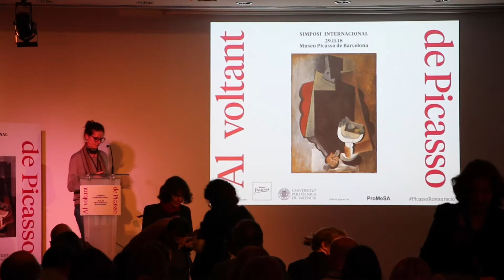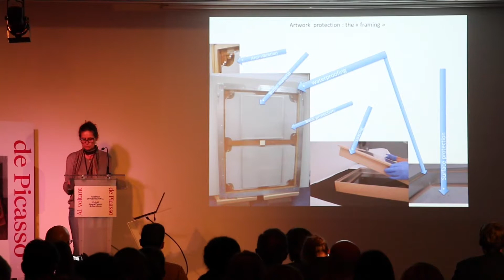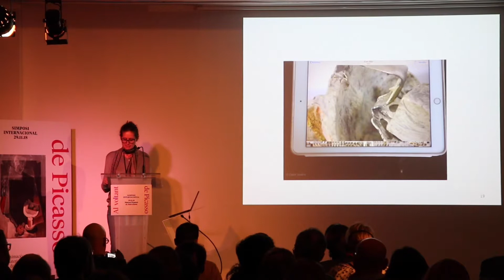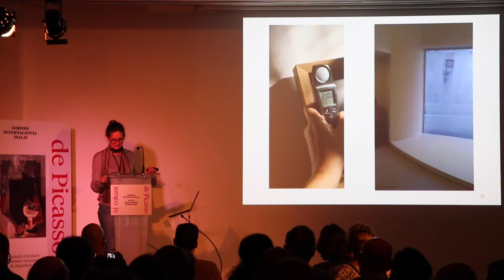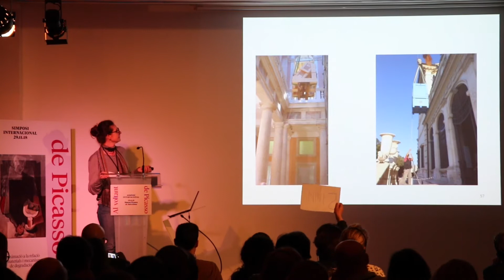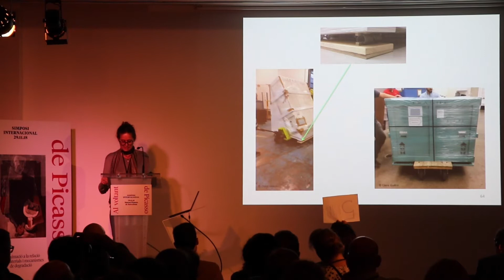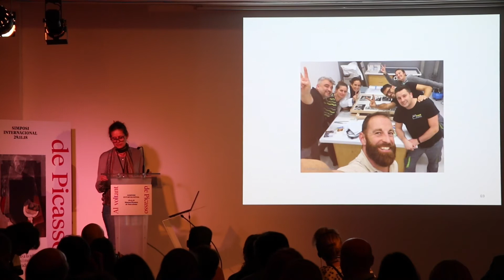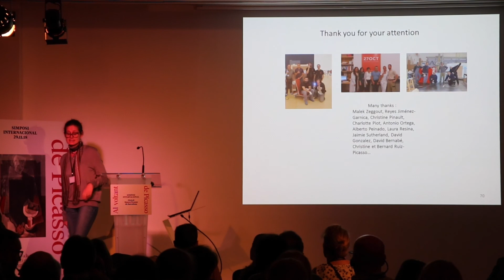Case study 10. From the movement of works to the movement of materials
Symposium: "Around Picasso"

· Claire Guérin, Painting conservator